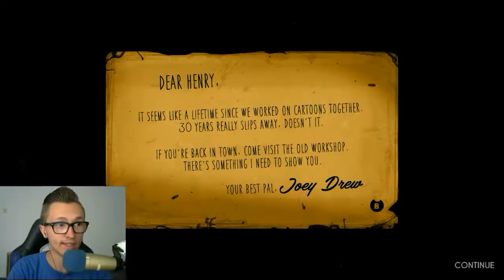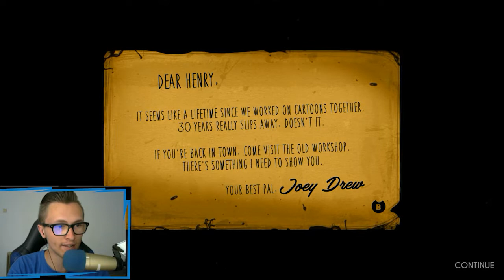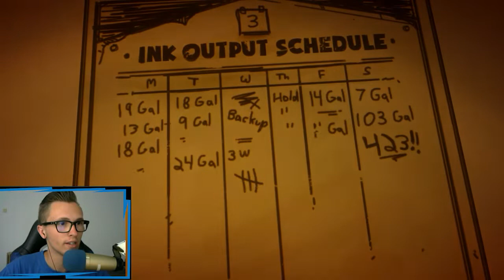Bendy and the Ink Machine | Chapter 1 | Najkrajšia horrorovka s animovanou grafikou! HD - 720p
Bendy and the Ink Machine sice nedisponuje kdovíjak propracovanou hratelností - většina děje tu spočívá v řešení rébusu "jak spustit skript otevírající další děj". Než si ale uvědomíme, že se tu toho moc neděje, lekačkové cutscény vás za ručičku přivedou až k závěrečnému děsivému odhalení, které funguje dobře. Hlavně s ohledem na to, že se tento projekt tváří jenom jako první akt plánované větší hry.
Toto video si zaslúži 10 LIKE. ( ͡° ͜ʖ ͡°)
Ak vás video pobavilo, bol by som rád za Like.
CZ/SK
Ondrej z Košíc 60€ a 40€
(Všetky financie budú použité na techniku.)